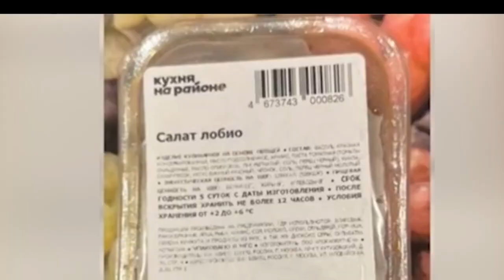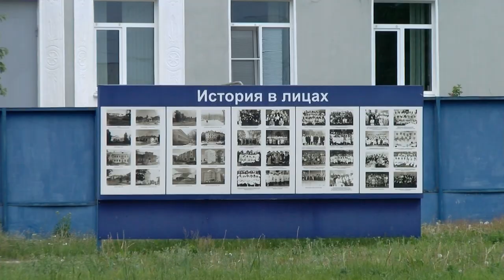Какие признаки у ботулизма и как обезопасить себя от заражения?